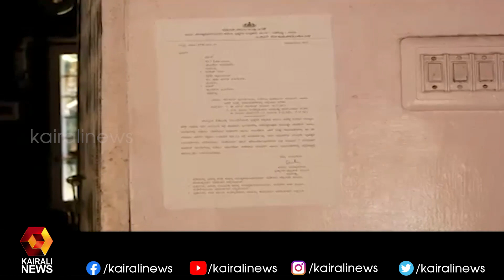മാക്കൂട്ടത്ത് മലയാളികൾ നടത്തുന്ന സ്ഥാപനങ്ങൾക്ക് കർണാടകയുടെ കുടിയൊഴിപ്പിക്കൽ നോട്ടീസ് l Karnataka